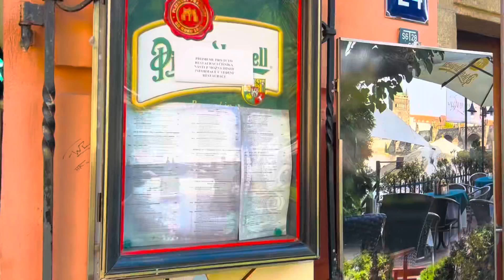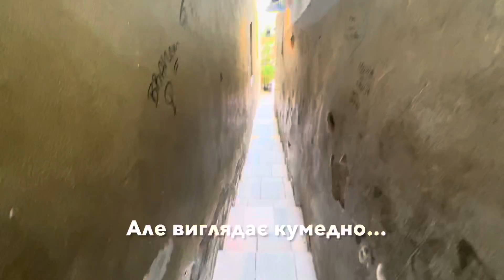«РАЗВОДИ» туристів у Празі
У старовинній Празі, як і всіх туристичних містах, є декілька кумедних туристичних « розводів»…У цьому відео-про декілька з них.Але, поза всяким сумнівом,-головний арт-розвод Праги: "Голова Кафки"